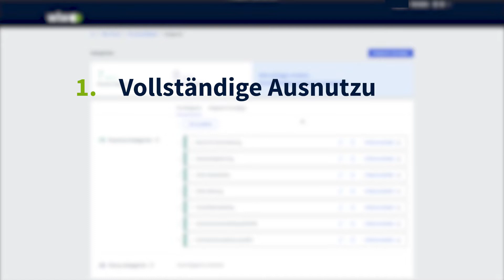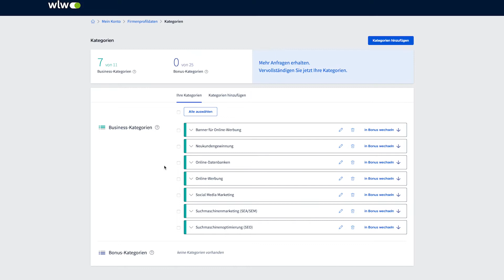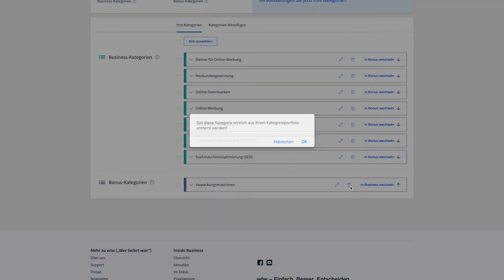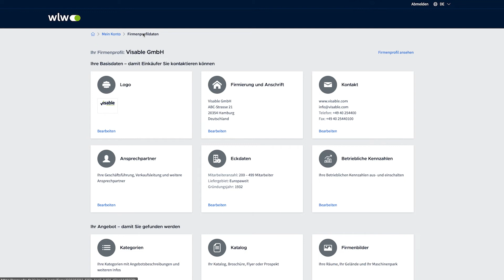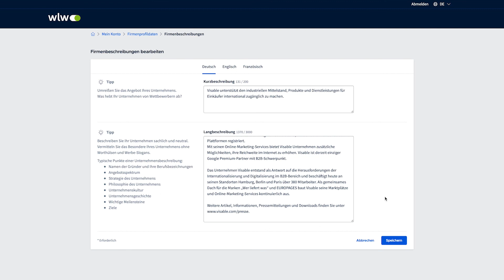Visable: So pflegen Sie Ihr Profil richtig und erhöhen die Besucheranzahl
Erfolgreich mit Visable: In diesem Video verraten wir Ihnen, wie Sie mit einfachen Maßnahmen die Besucheranzahl auf Ihrem Unternehmensprofil erhöhen. Das Stichwort hier lautet: Profilpflege!